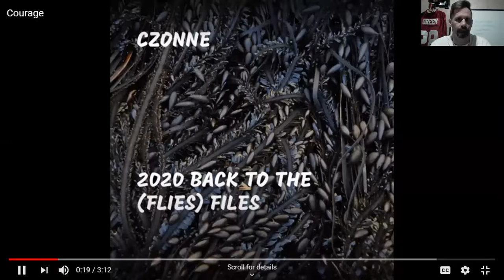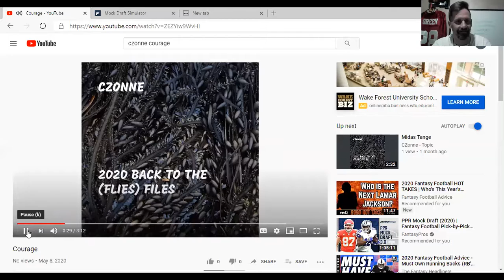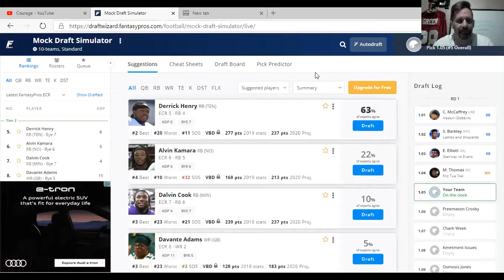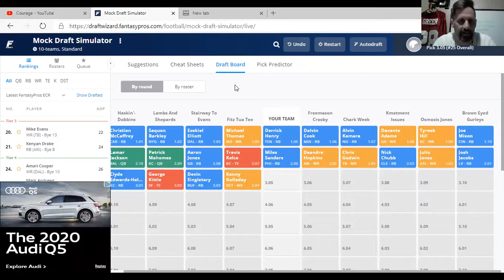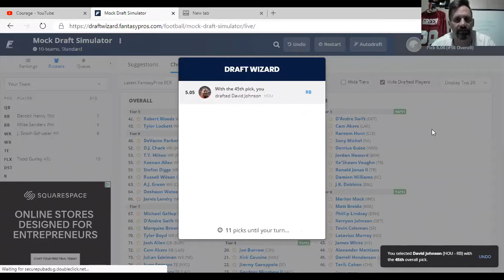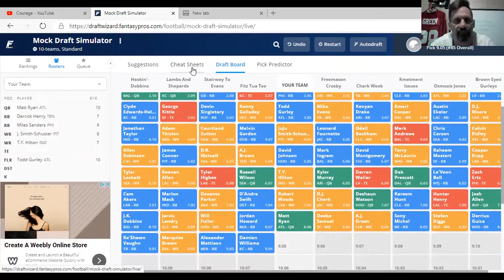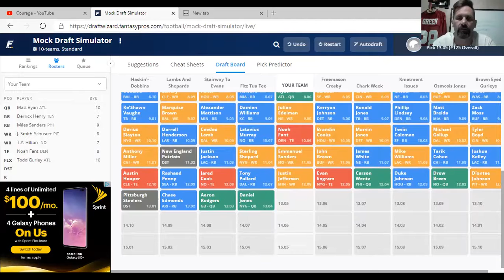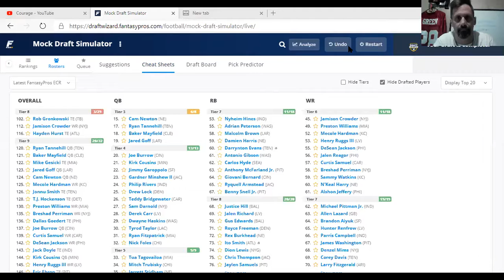Cam Newton and a custom Mock Draft Monday